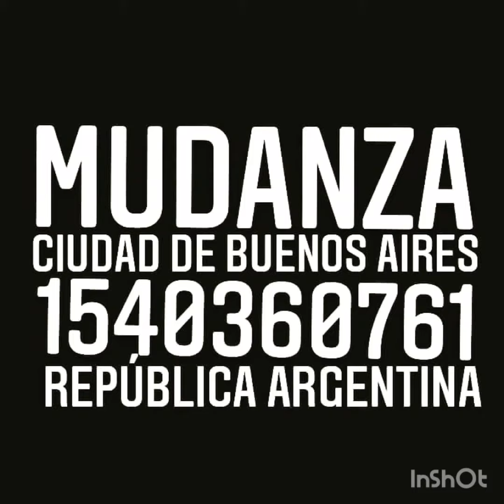RUTA NACIONAL 9 ,AUTOPISTA PANAMERICANA, PROVINCIA DE BUENOS AIRES, REPÚBLICA ARGENTINA.